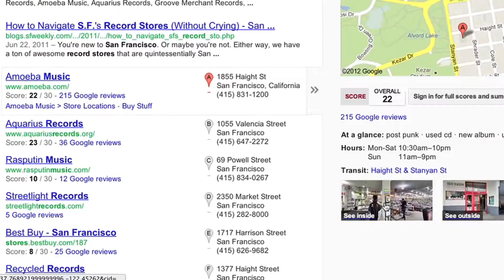Google Street View Tours In Ottawa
Point3D is a Google Trusted Professional in Ottawa providing Google Business Profile 360° Tours.

Go inside your favorite places in Ottawa and explore new ones like never before.  Google Business Photos uses Street View technology from Point3D in Ottawa, Ontario to provide 360-degree, interactive tours of businesses so you can check them out before you go.